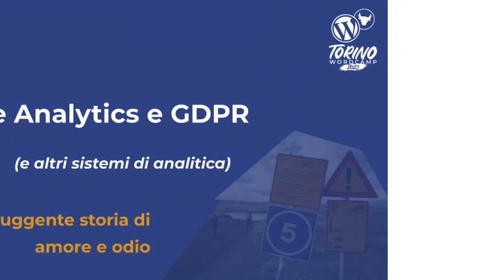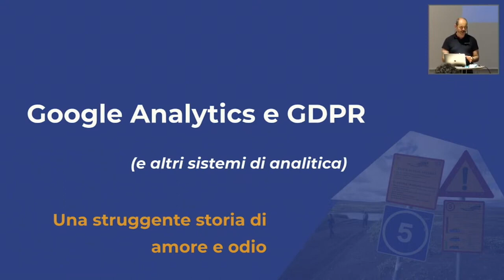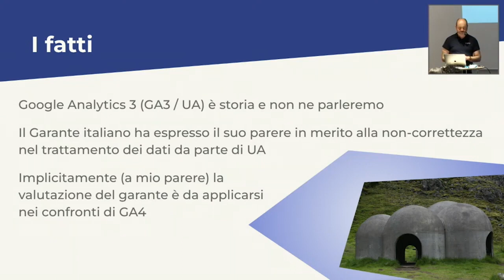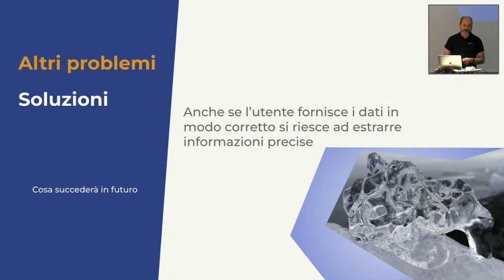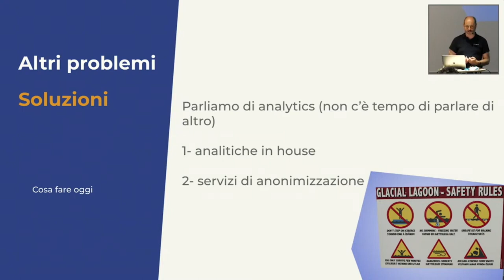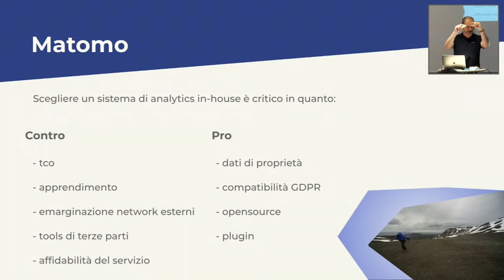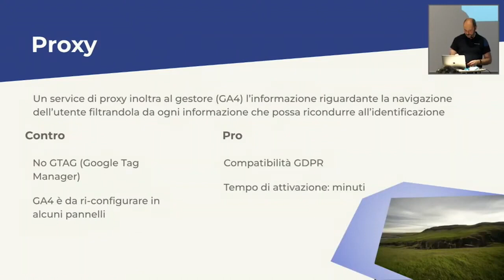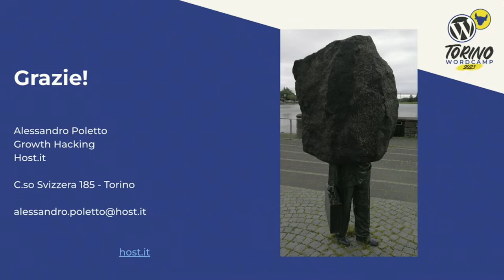Problemi di incompatibilità fra Google Analytics (e gli altri strumenti di analitica) e GDPR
Utilizzo di strumenti per gestire l’anonimizzazione dei dati di navigazione degli utenti in modo da rendere compatibile le informazioni con il GDPR italiano.Presentation Slides »